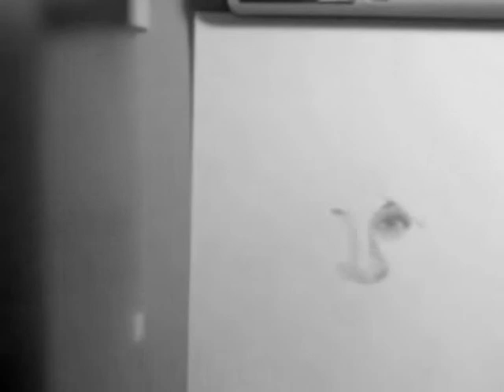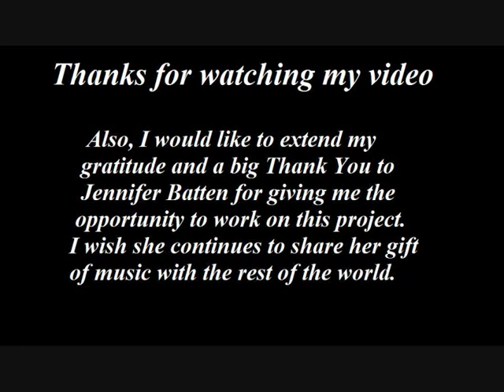Time-lapse Jennifer Batten drawing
Jennifer Batten herself asked me to do this drawing. I tried the best I could, so I hope she will like it. The picture wasn't very easy. The video is black/white because I liked that effect :)

Jennifer Batten played guitar on Michael Jackson's Bad, Dangerous and HIStory tours as well as his super-bowl performance. She also worked with rock guitarist Jeff Beck.